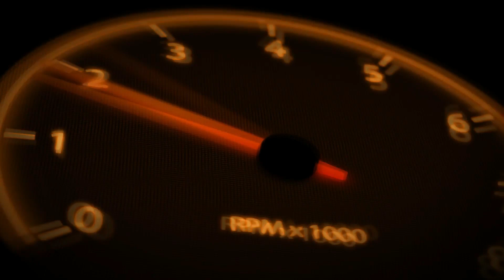Compilation d'Accidents de Voitures n°357 | Car Crashes Compilation | Juillet 2016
Bonjour à tous, on se retrouve pour une nouvelle compilation d'accidents de voitures n°357 + Bonus .
Puisque vous n'aimez pas la musique, j'ai mis les vidéos différemment
Certaines scènes pourraient heurter la sensibilités des plus jeunes  ( Chocs forts)
Cette vidéo à un but pédagogique, et d'avertissement.
Ne reproduisez pas les mêmes erreurs, au risque de mettre votre vie en péril.
N'hésitez pas à partager, à mettre un pouce et à mettre un commentaire.
Pensez à visiter mon site et à m'encourager
Hello to all, we find ourselves for a new compilation of car accidents n°357 + Bonus.
Because you do not like the music, I put videos differently
Certain scenes could strike sensibilities of the youngest ( strong Shocks)
This video in an educational purpose, and of warning.
Do not reproduce the same errors, at the risk of putting your life in danger.
Do not hesitate to share, to put a thumb and to put a comment.
Think of visiting my site and of encouraging me